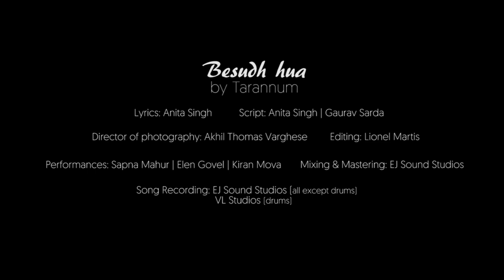Tarannum - Besudh Hua [Official Video] Original Music Music band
'Besudh hua' is an original song by music band 'Tarannum' | Second Release | Original music

Love - let's not define it.

Lyrics - Anita Singh
Composer/Singer - Gaurav Sarda
Keyboard/Vocal harmony - Mugdha Saxena
Percussion - Ashwin Ichini
Guitars - Rajesh Sivva/Shalav Saket

Recorded at EJ Sound Studios (all except drums)
                       VL Studios (drums)
Mixed & Mastered at EJ Sound Studios

Video editing: Lionel Martis